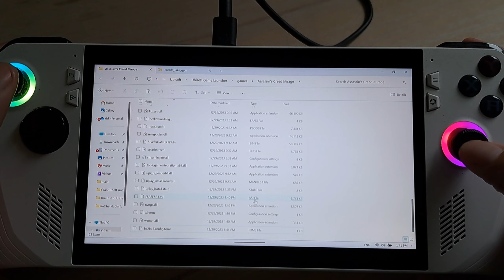ROG Ally / Assassin's Creed Mirage / Improved FPS - FSR 3.0 with Version 0.7.3 / How to Install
00:00 - How to install
01:42 - 720p Mod Quality + Settings
05:34 - 900p Mod Quality
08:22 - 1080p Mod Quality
10:54 - 720p FSR 2 Quality
13:52 - 900p FSR 2 Quality
16:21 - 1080p FSR 2 Quality